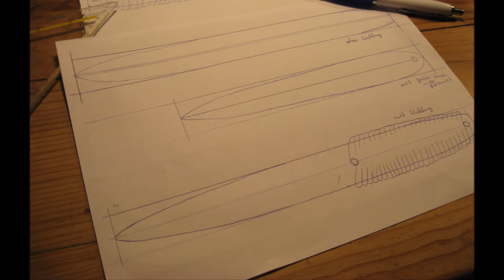Wurfmesser selber bauen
In diesem Video zeige ich, dass man auch ohne 1200° Ofen etc. ein funktionstüchtiges Messer herstellen kann.
Der "Herstellunsprozess" ist natürlich nicht besonders professionell, aber es ist nicht mein Ziel, Fachtipps an Profis zu geben.